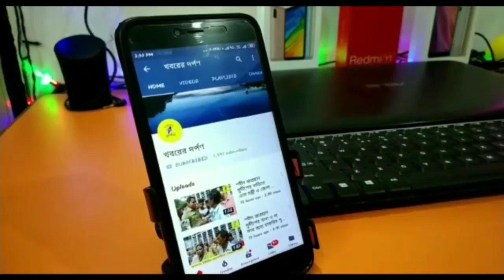তেহট্ট বিধানসভায় জয়লাভ করার পর তাপস সাহা কি বললেন দেখুন